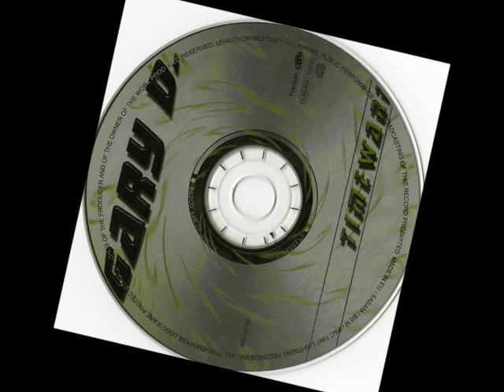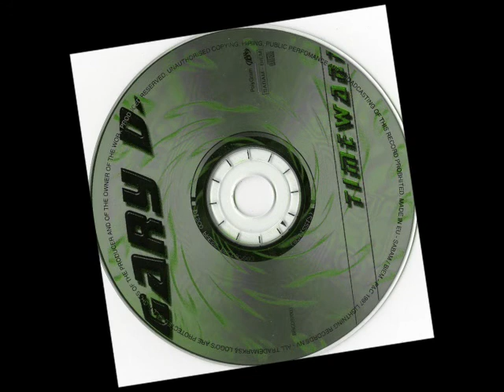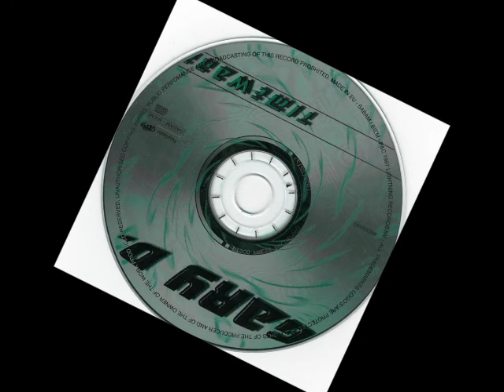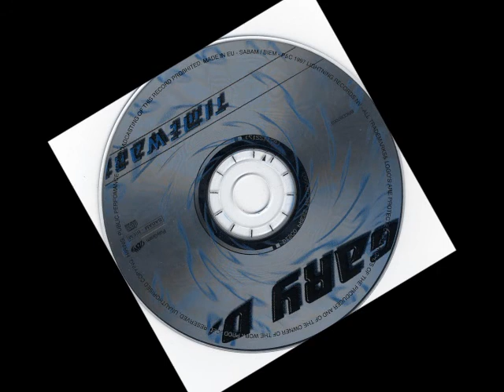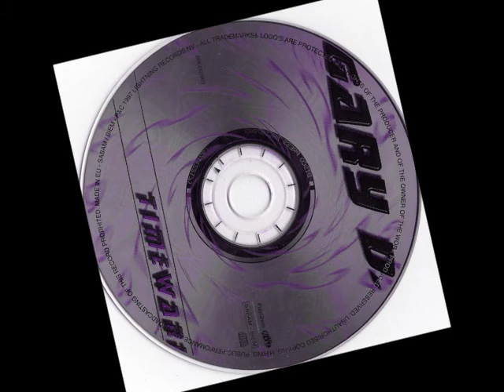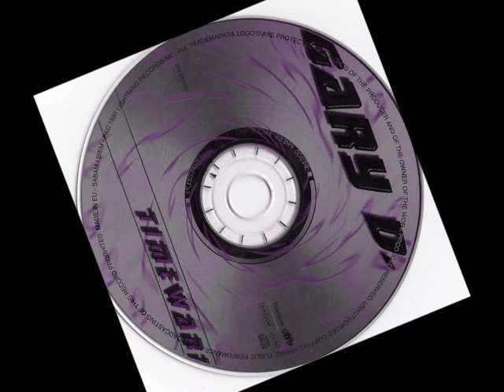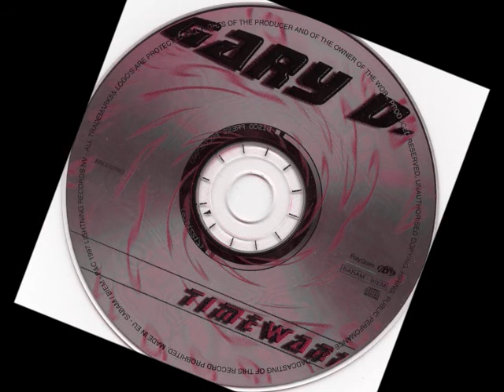Gary D. - Timewarp (Original Mix).wmv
Released:
1997
Genre:
Electronic
Style:
Hard Trance